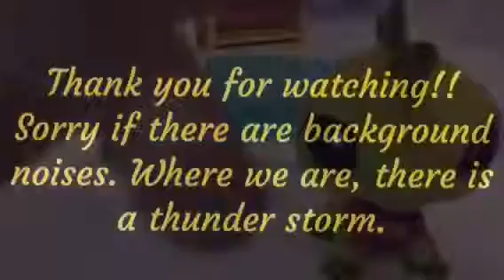My Brother Plays LPS With Me!! 👦🏻 🧸😝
Watch my brother play lps for the first time! Keep watching my videos for more episodes of, My Family Plays LPS With Me!!

I hope you liked it and found it funny! 😊